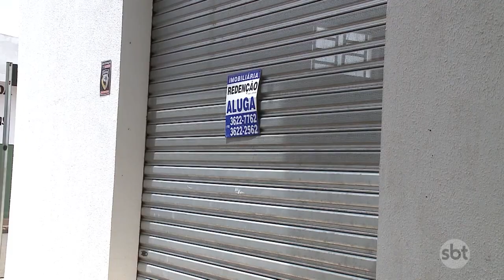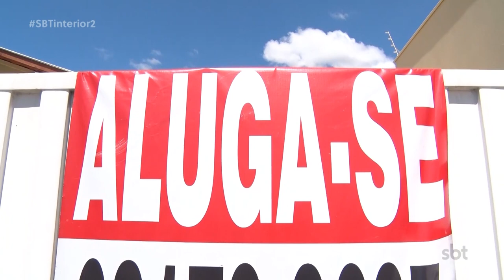Negociar tem sido a saída para inquilinos na hora de acertar o valor do aluguel